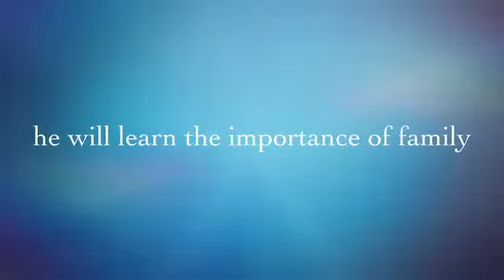Satvik's Graduation 2015!